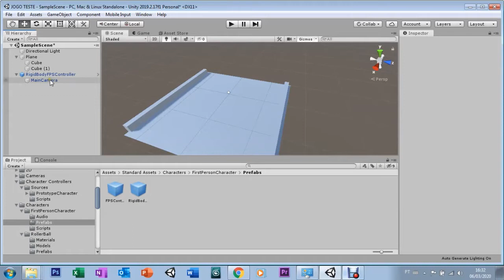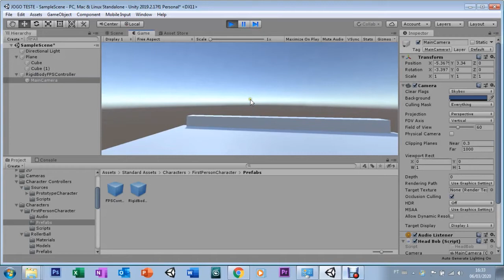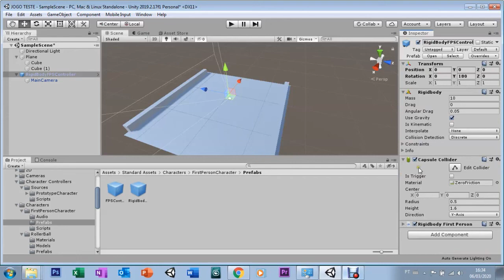UNITY - AULA 01 - STANDARD ASSETS FIRST PERSON CONTROL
aprenda a trabalhar com o Standard Assets da Unity 2017